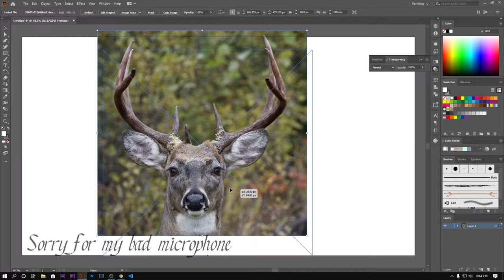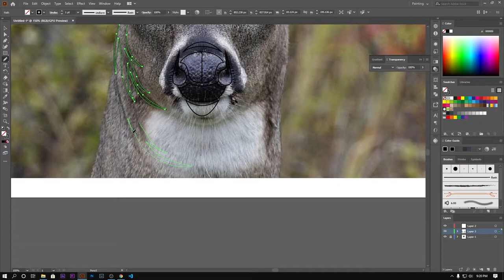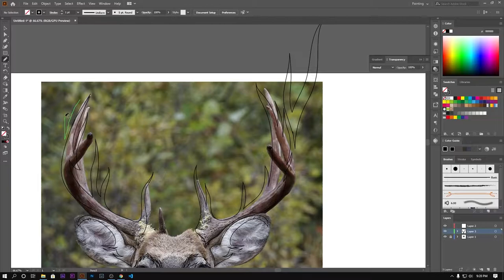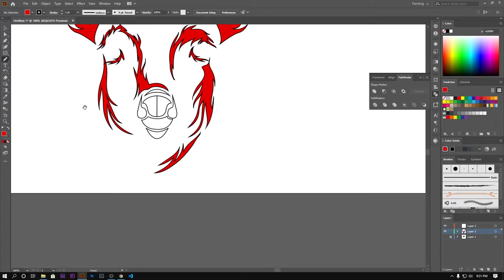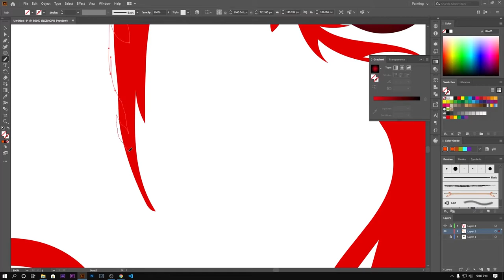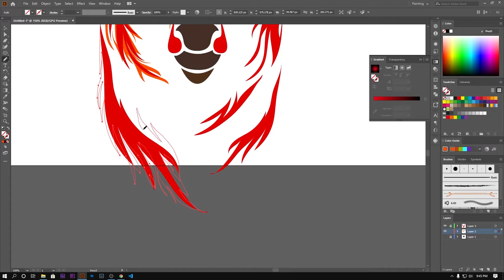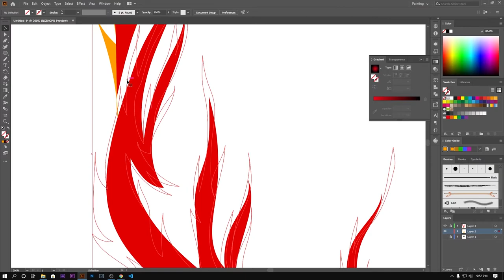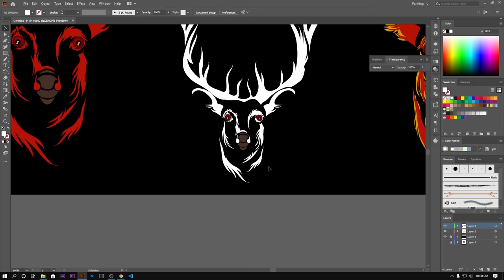Stag Illustration | Adobe Illustrator | Gazelle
Vector Art is one of the most enjoyable Digital Art. I am here to share my skills with you in the simplest way. I hope anyone who wants to learn this, will get help from my channel